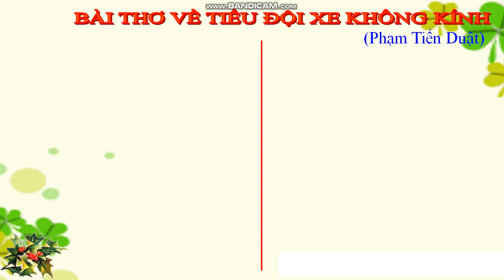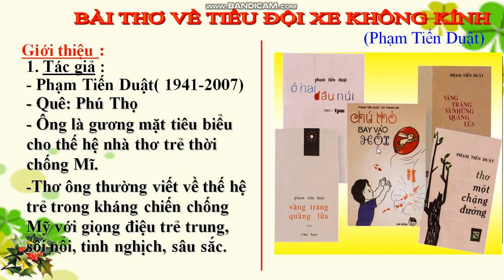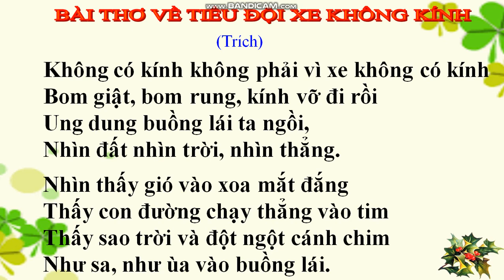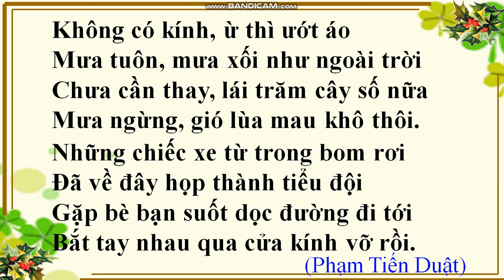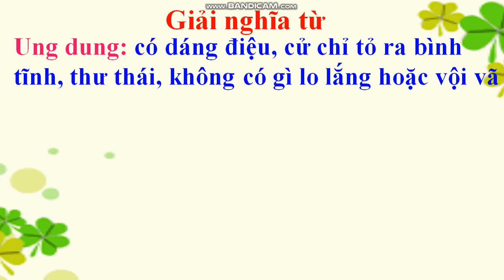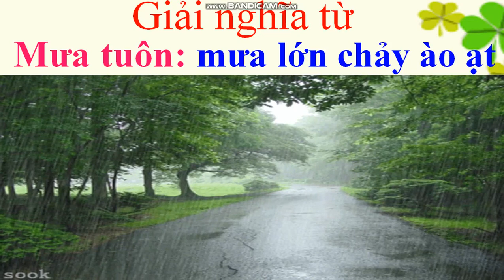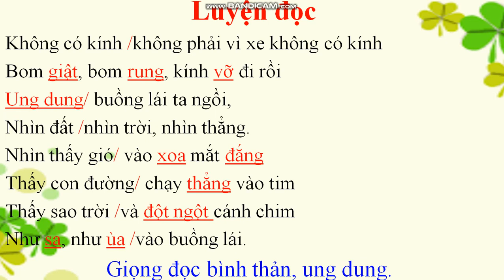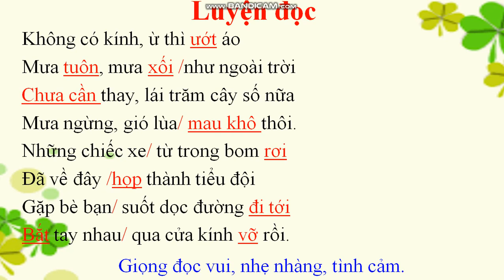Tuần 25: Ngày 15/4 Tập đọc Lớp 4 Bài thơ về tiểu đội xe không kính